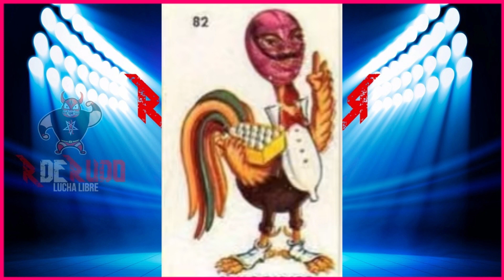Jugamos LUCHALOTERIA en vivo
Éntrale al juego de la Luchaloteria en R de Rudo TV

Te acercamos a tus luchadores, en exclusiva. Obtén mercancía oficial y boletos. ÚNETE A a RDR Fan Access